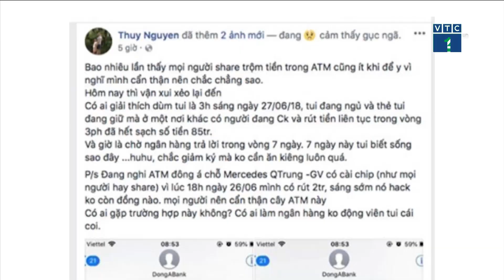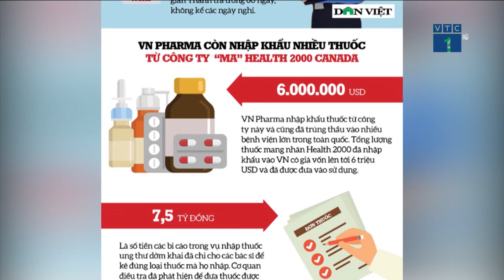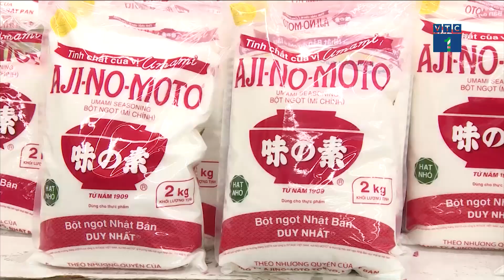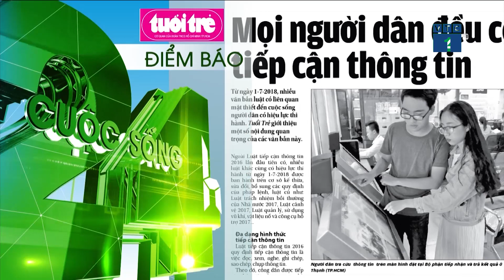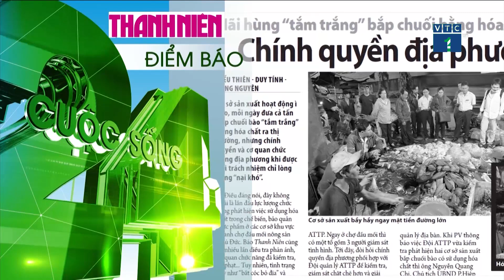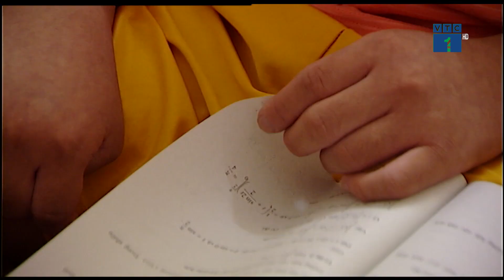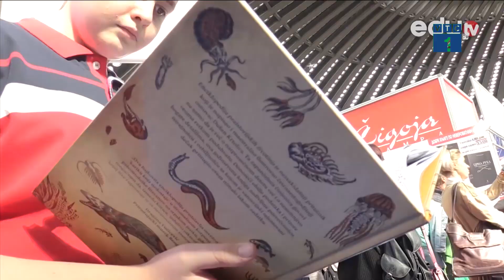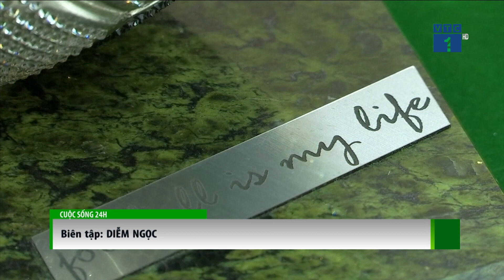Cuộc sống 24h ngày 29/06/2018 | VTC1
VTC1 | Cuộc sống 24h ngày 29/06/2018 với những thông tin đáng chú ý:
- Hành khách Donga bank bị “ bốc hơi” 85 triệu trong tài khoản không rõ lý do
- Chưa khắc phục được sự cố điện trên đảo Cô Tô
- Sẽ kiểm định phế liệu nhập khẩu vào Việt Nam
- Bộ y tế cảnh báo tình trạng lây chéo cúm A/H1N1 trong bệnh viện
- Bỏ điều trị vô sinh, cô gái bất ngờ đẻ sinh ba
- Khánh Hòa thông tin về việc loa tại Nha Trang phát tiếng Trung Quốc
- Thần đồng vẽ động vật từ trí nhớ